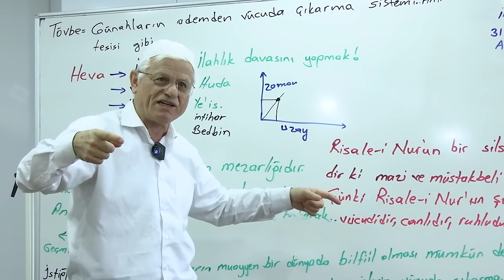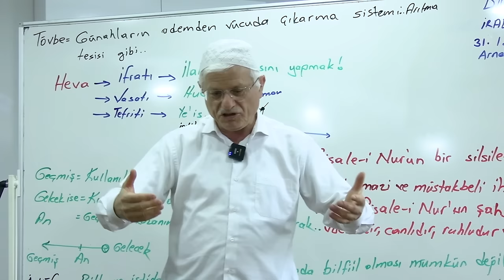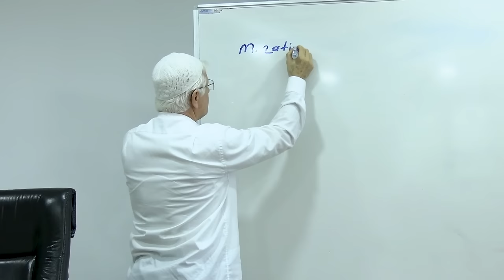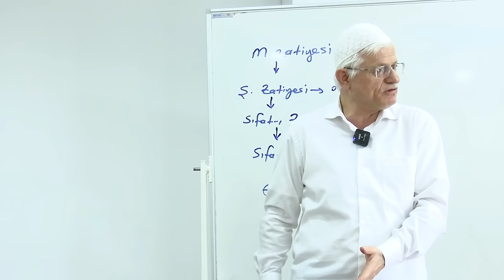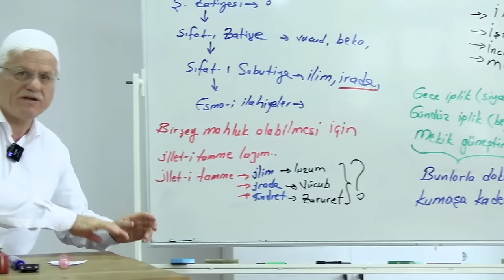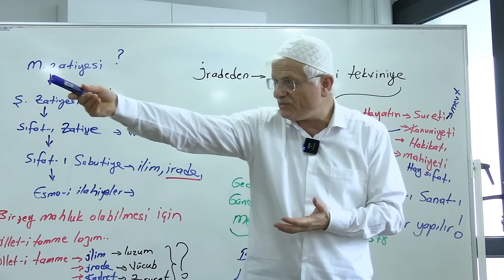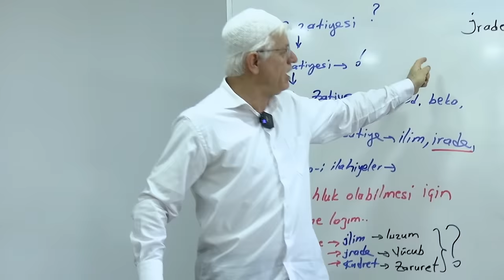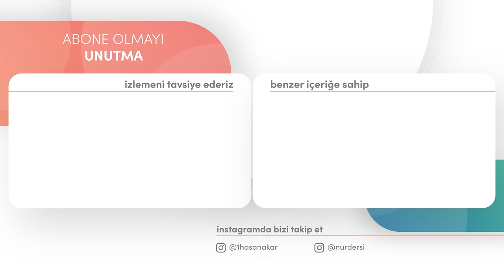RUBUBİYETİN İÇİNDEKİ EMİR VE İRADE! | DİMAĞ-249 İRADE-25